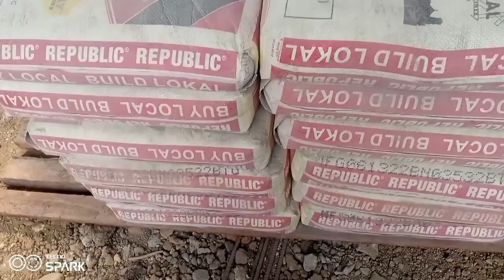Mix Video Sa Bahay Ko ||Yam vlog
Vanessa Zusuki Channel
# Che Penicate